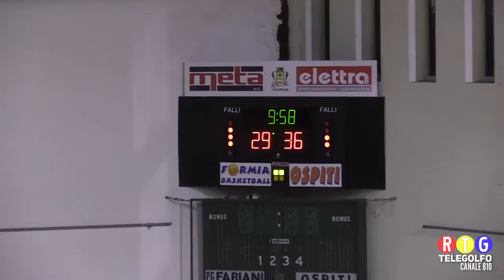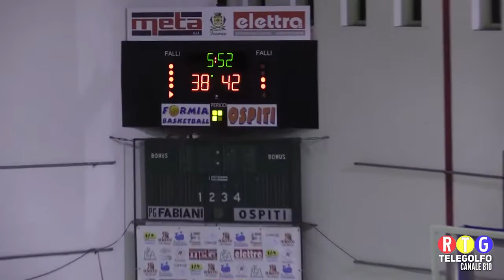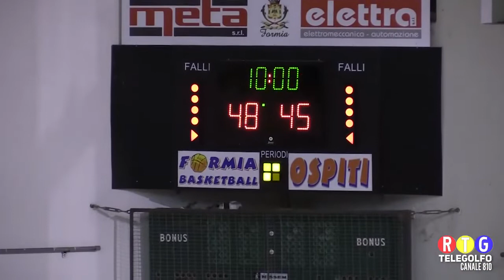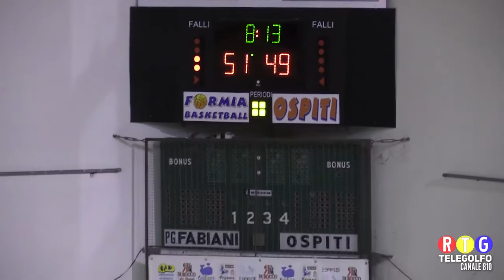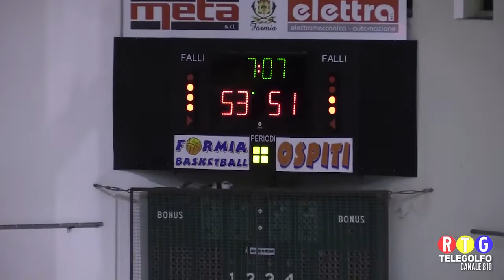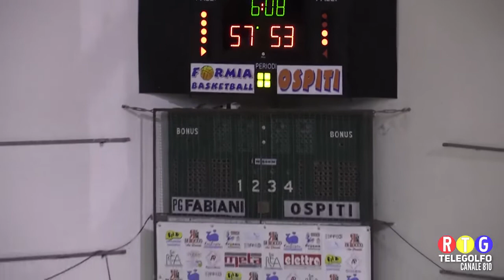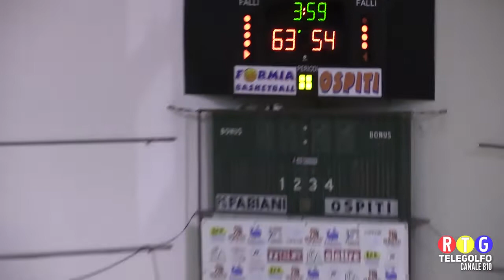21-10-18 Meta Formia Basketball - San Paolo Ostiense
Gara del campionato di serie C Gold Lazio tra Meta Formia Basketball e San Paolo Ostiense